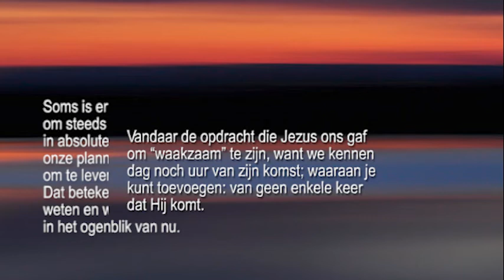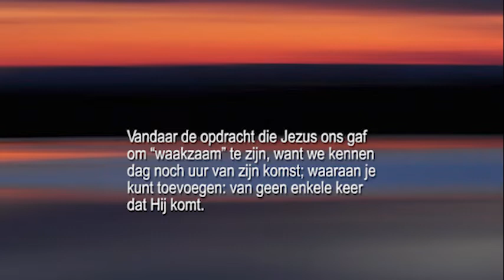Met beide benen op de grond - met begeleidende stem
Tekst: Or.: Mondadori, Chiara Lubich, La dottrina spirituale
Vertaling: Leo van den Broek
Montage en Stem: Luk Magnus